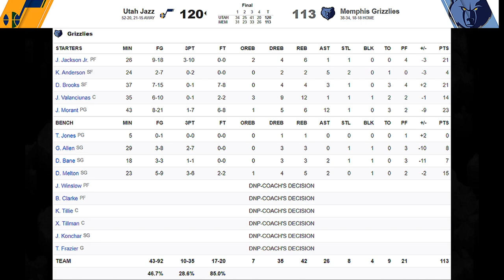[최고의경기] 에펠탑을 상대로 또 무력시위한 모뤤트!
"당돌한남자" 자 모란트가 "에펠탑" 루디 고베어 앞에서
또 한 번 과감한 시도를 했습니다!

1대2로 궁지에 몰린 멤피스 그리즐리스를
과연 이 겁없는 신예 모란트가 살려냈을까요?